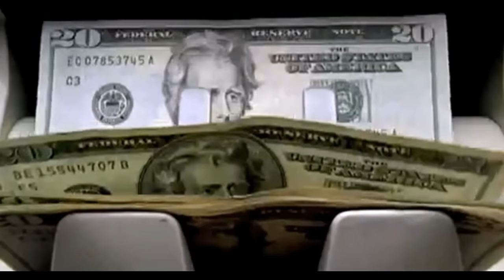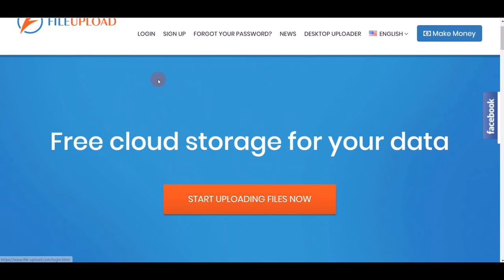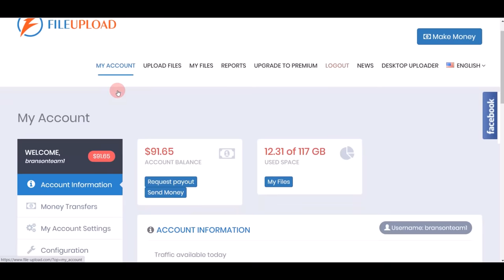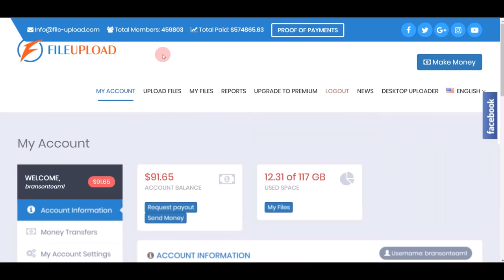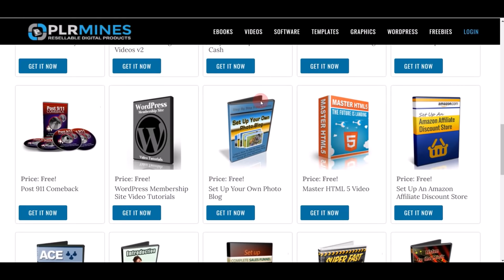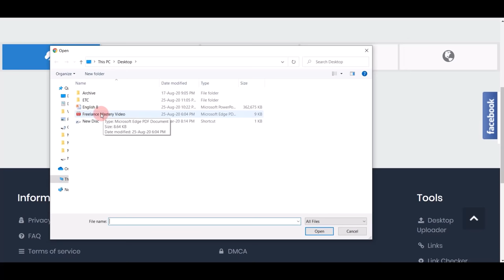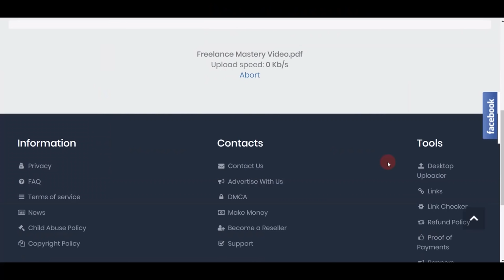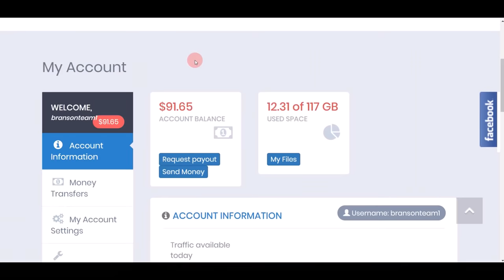Get Paid $6.95 Per Video You Click (FREE) Worldwide - Make Money Online | Branson Tay